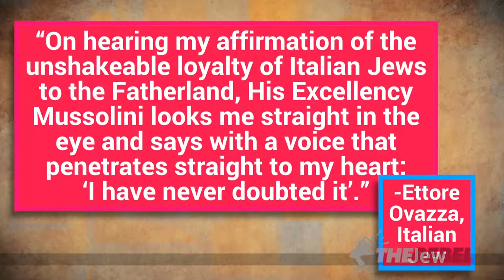Who Are the Real Fascists? | Fascism Explained | Lauren Southern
Lauren Southern brilliantly explains the political philosophy of Fascism and the various myths surrounding it.